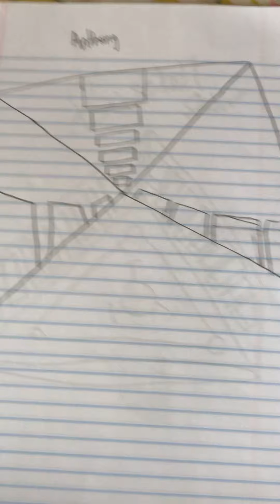Looking through my old notebook TW (Accidental Swearing)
YouTube Channels On my list in my notebook

Prince Vegeta
Bulma Bunny
2GS Bootlegged
TeamFourStar
Savage 17
Slick Goku
GrayStillPlays
Camodo Gaming
Beautiful O.B
AnY
Hungry Sohma
Brawny Buck
F.O.B Equestria
Thomas1Edward2Henry3
ThomasFan2002
Dawillsinator/Thespio
Joey Turner
Scribbler Productions
Project Jamesify
Mad Munchkin
Dr.Wolf010010
SEGA Sisters
Lightning Bliss
Spycakes
Jelly
Nick The Austerity Engine
Khornime 2.0
Sam’s Trains
Magpie Pony
Terrier55Stepney
Pegasus Pitch
EnterprisingEngine93
JamesFan1991
Angry Welshman Productions
IronLawl
Kwebblop
NWR1991
HiroTheJapaneseEngine
Victor Tanzig
DieselD199
GWR Oliver
missoliverandblossomproductions
SidekickJason
MrATheHedgehog
Wong Village
Megahedgehogx
Arlesbourugh West Productions
CarsonVideoWorkshop0028000
PercyEngine619
Taylor Kennedy
ADuckProductions
LizProductions
Andrew Leago
Nicholas Montagino
Noah Henderson The Thomas Fan

Channels I forgot to Mention
The Unlucky Tug
Crazy Caboose Creations (RIP Peter)
BlastphemousHD
Prince Charming
Dwayne N Jazz
DevilArtemis